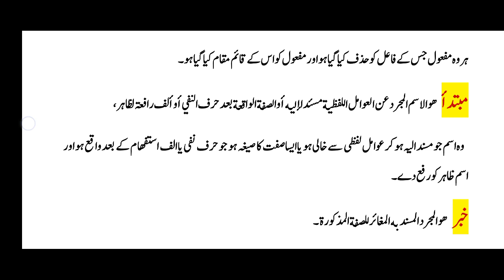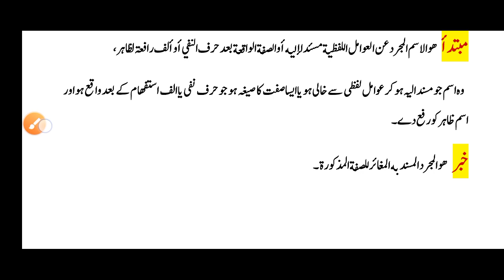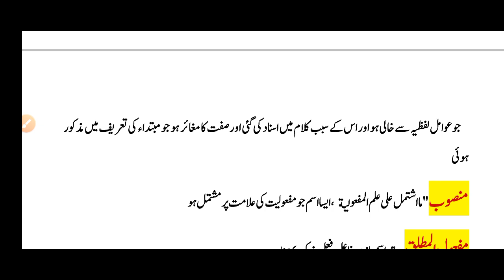کافیہ کی تعریفات Arabic grammar| basic Arabic